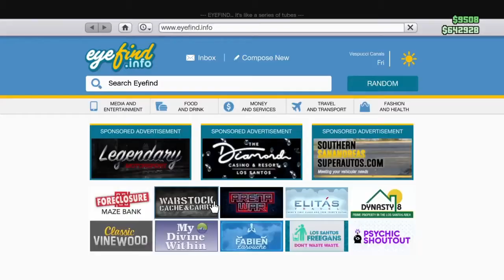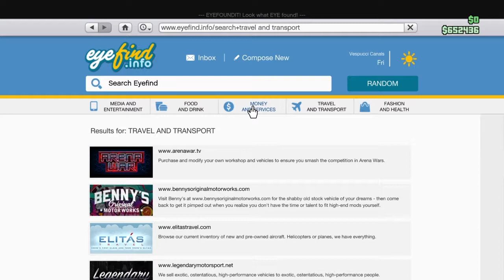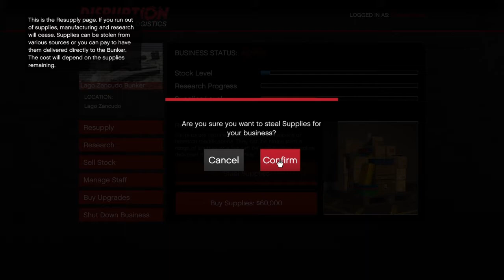Don't play with autistic kid at 3:00 am (Very Scary)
Send help for this poor child